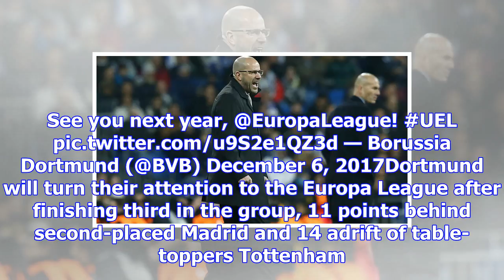Bosz: i don't think you can call madrid favourites | goal.com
Are Real Madrid favourites to win the Champions League? Borussia Dortmund head coach Peter Bosz is u...